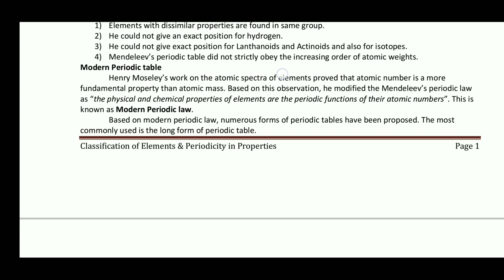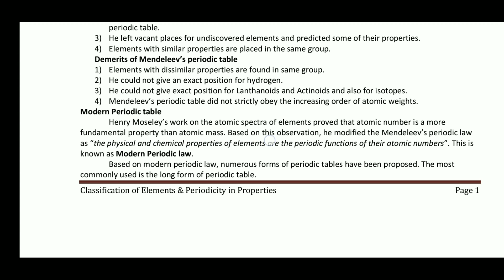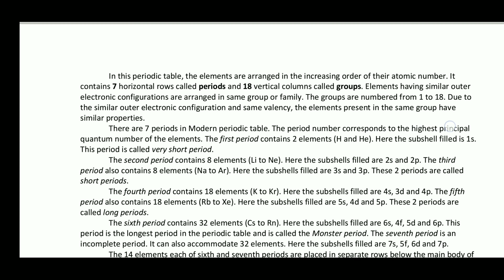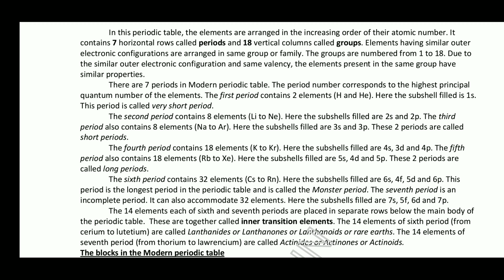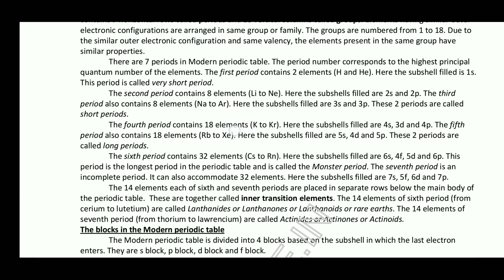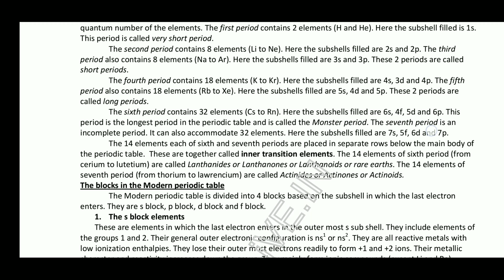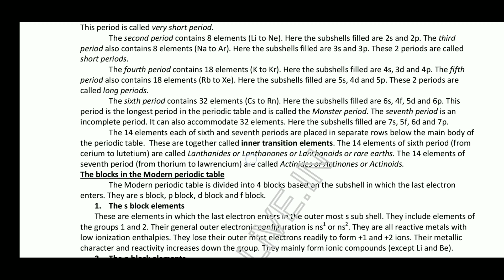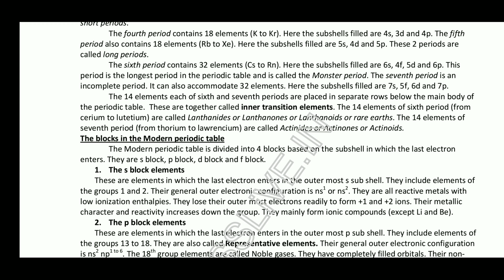Plus One | Chemistry | Chapter 5 | Classification of Elements | Malayalam | Part 2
Classification of Elements  and periodicity in properties, Malayalam class.

Modern Periodic Law:

Properties of elements are the periodic function to their atomic numbers.

The periodicity in properties is due to repetition of similar outer shell electronic configuration at a certain regular intervals.

In modern periodic table is based on modern periodic law in which elements are arranged in increasing order of their atomic numbers.

In the modern periodic table, the elements are arranged in rows and columns.  These rows and columns are known as periods and  groups respectively.

The table consists of 7 periods and 18 groups

Period indicates the value of ‘n’ (principal quantum number) for the outermost or valence shell.

Periodicity in Atomic Properties:

1.  Atomic Radius:
Within a given period atomic radius decreases from left to right.

Within a given group atomic radius increases down the group.

2) Ionisation potential or Ionisation Energy:
Ionization energy increases along the period while decreases down the group.

Factors which influence I.E.

Atomic size
Effective nuclear charge
Penetration effect of orbitals
Shielding or screening effect
Stability of half-filled and fully-filled orbitals

3) Electron Affinity:
Electron affinity increases along the period while decreases down the group.

Factors affecting the magnitude of electron affinity
Atomic size
Effective nuclear charge
Screening or Shielding effect
Stability of half filled and completely filled orbitals

4) Electronegativity:
Electronegativity of elements increases along the period while decreases down the group.

5) Valency
It is the number of univalent atoms which can combine with an atom of the given element.

6) Metallic Characterof an Element
Non-metallic elements have strong tendency to gain electrons.

In this Unit, you have studied the development of the Periodic Law and the Periodic
Table. Mendeleev’s Periodic Table was based on atomic masses. Modern Periodic Table
arranges the elements in the order of their atomic numbers in seven horizontal rows
(periods) and eighteen vertical columns (groups or families). Atomic numbers in a period
are consecutive, whereas in a group they increase in a pattern. Elements of the same
group have similar valence shell electronic configuration and, therefore, exhibit similar
chemical properties. However, the elements of the same period have incrementally
increasing number of electrons from left to right, and, therefore, have different valencies.
Four types of elements can be recognized in the periodic table on the basis of their
electronic configurations. These are s-block, p-block, d-block and f-block elements.
Hydrogen with one electron in the 1s orbital occupies a unique position in the periodic
table. Metals comprise more than seventy eight per cent of the known elements. Nonmetals, which are located at the top of the periodic table, are less than twenty in number.
Elements which lie at the border line between metals and non-metals (e.g., Si, Ge, As)
are called metalloids or semi-metals. Metallic character increases with increasing atomic
number in a group whereas decreases from left to right in a period. The physical and
chemical properties of elements vary periodically with their atomic numbers.
Periodic trends are observed in atomic sizes, ionization enthalpies, electron
gain enthalpies, electronegativity and valence. The atomic radii decrease while going
from left to right in a period and increase with atomic number in a group. Ionization
enthalpies generally increase across a period and decrease down a group. Electronegativity
also shows a similar trend. Electron gain enthalpies, in general, become more negative
across a period and less negative down a group. There is some periodicity in valence, for
example, among representative elements, the valence is either equal to the number of
electrons in the outermost orbitals or eight minus this number. Chemical reactivity is
highest at the two extremes of a period and is lowest in the center. The reactivity on the
left extreme of a period is because of the ease of electron loss (or low ionization enthalpy).
Highly reactive elements do not occur in nature in free state; they usually occur in the
combined form.